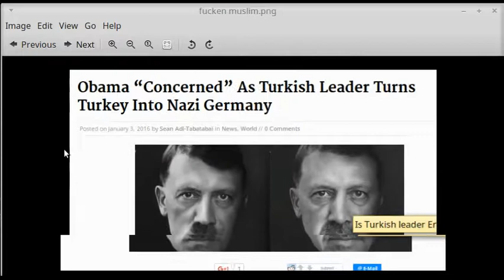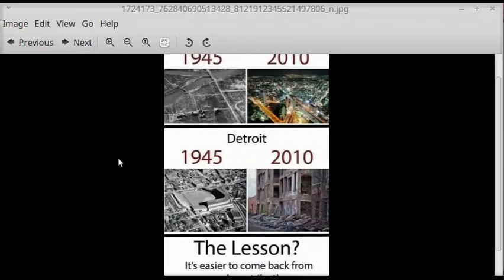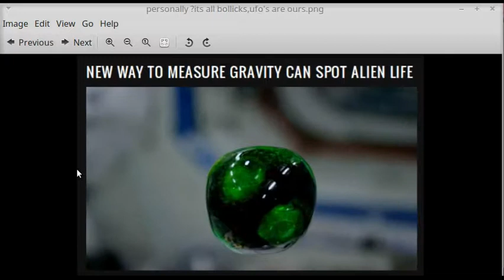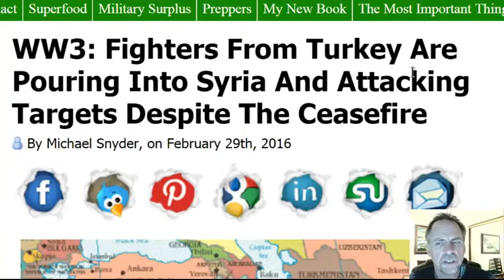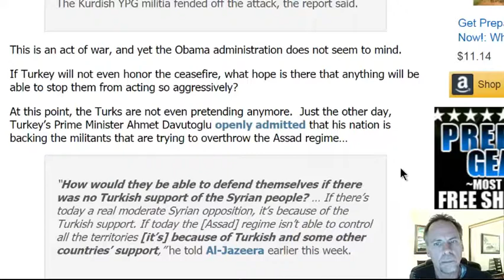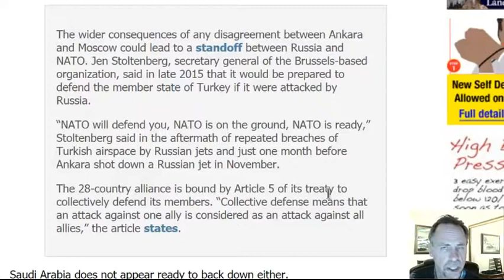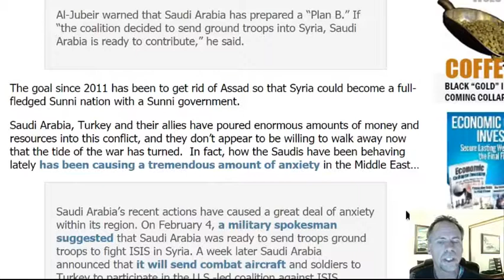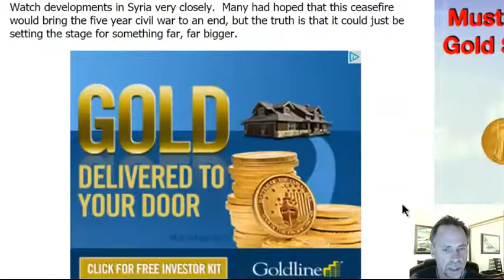Donald Trump's Approval Rating Sinks As White Voters, Republicans Withdraw Support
President Donald Trump's approval rating fell sharply this week as some of the folks who voted for him in droves have begun to back away from the leader who has been plagued by controversy during his brief but rocky tenure in the White House, according to a new poll this week. The survey from Fox News found just 40 percent of voters approved of Trump's job performance, a 5 percentage point slide from where it stood in the same poll last month. Disapproval also rose 5 percentage points to 53 percent.